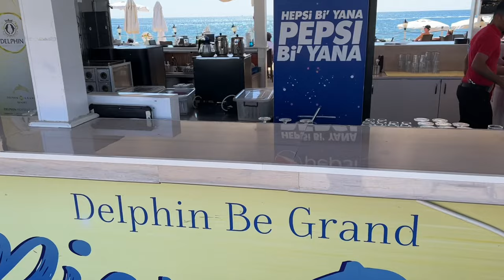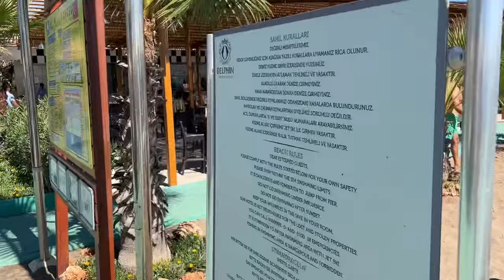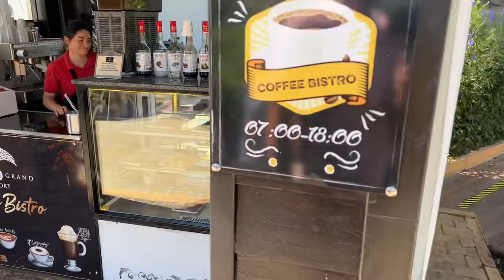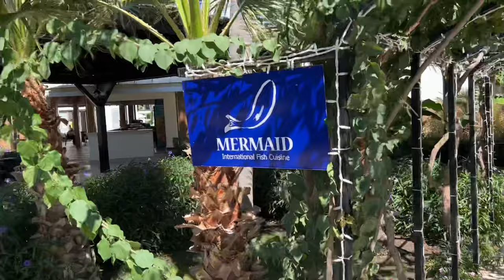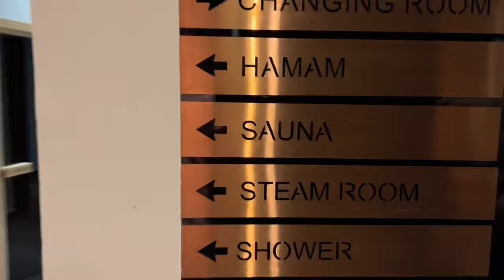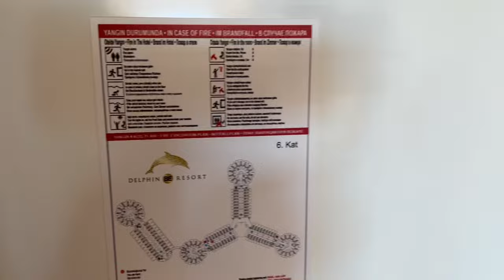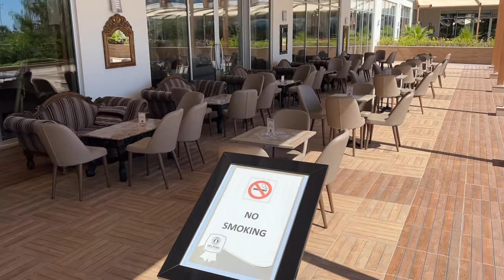5☀ Delphin BE Grand Resort | Türkische Riviera | UrlaubsChecker ferngesteuert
UrlaubsChecker ferngesteuert! 🕹 ☀️ 🌴
Regelmäßig schicken wir unsere UrlaubsChecker LIVE durch exklusiv ausgewählte Hotels. Während dieser LIVE-Sendung könnt ihr ihm jegliche Fragen zum Hotel stellen: Wie sieht die Lobby aus? Wie sind die Zimmer eingerichtet? Wie warm ist das Meer? Hat man im Restaurant einen schönen Ausblick?
Ihr sagt unserem UrlaubsChecker was ihr sehen wollt und er zeigt es euch! Hier findet Ihr den Hotelrundgang zum 5☀ Delphin BE Grand Resort, Türkische Riviera.